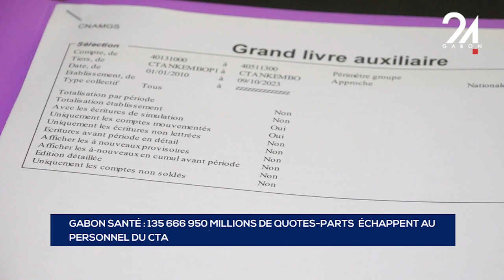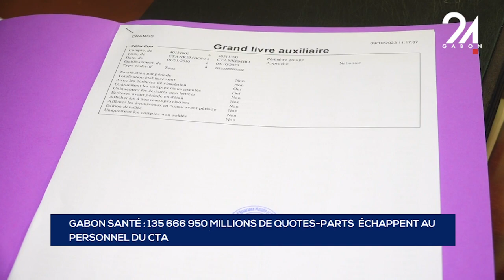GABON SANTÉ 135 666 950 MILLIONS DE QUOTES PARTS ÉCHAPPENT AU PERSONNEL DU CTA